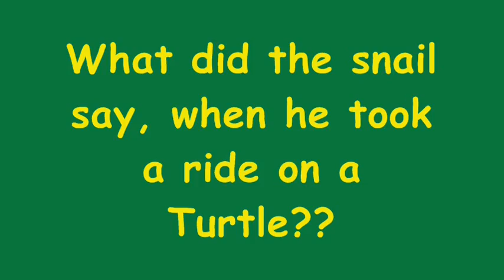Re: Contest..... Tell Us A Joke: My Entry (View in HQ, please!)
My first entry for the 'Joke Contest', arranged by Danny (dl737)